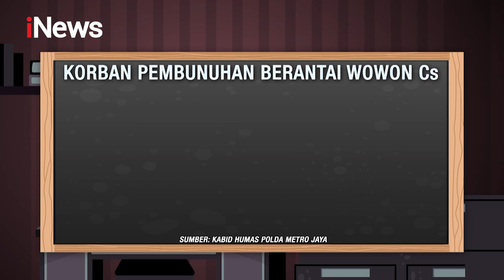Polisi Ungkap 9 Korban Pembunuhan Berantai Wowon CS iNewsMalam 24/01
iNews Malam 24 Januari 2023